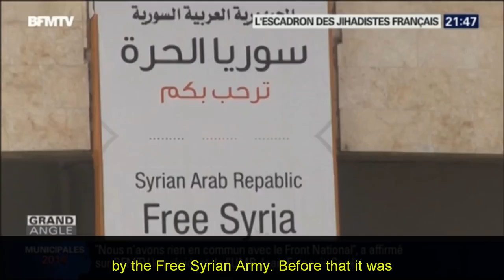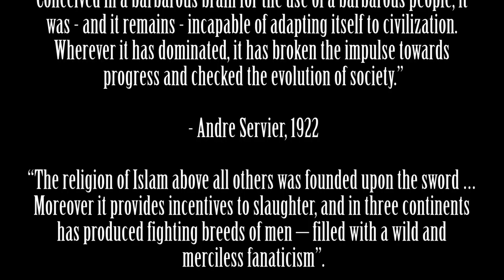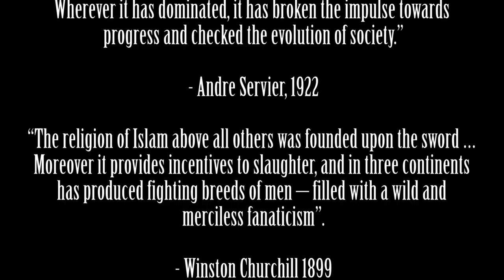French and Belgian jihadis in syria mass murder and proud of it